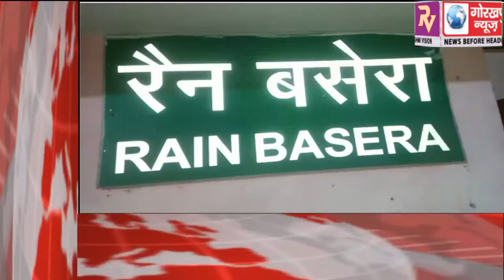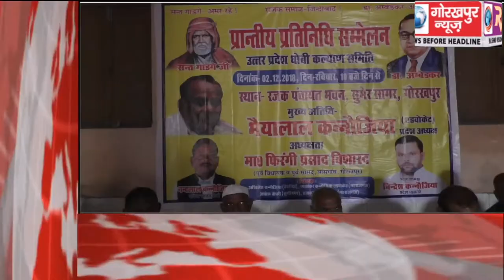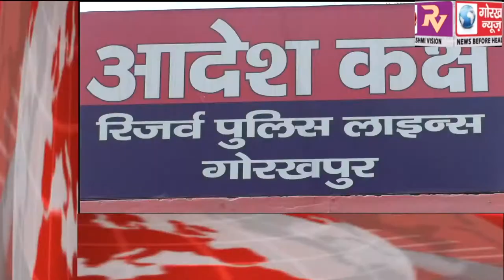GORAKHPUR NEWS Headline 02-12-2018